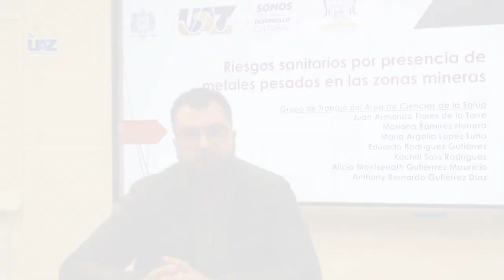El impacto de la minería en el medio ambiente